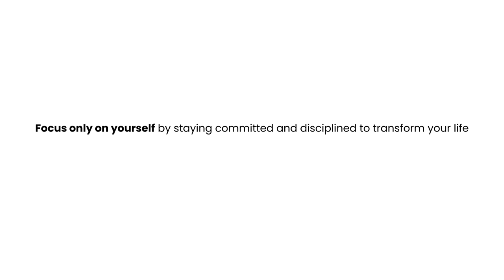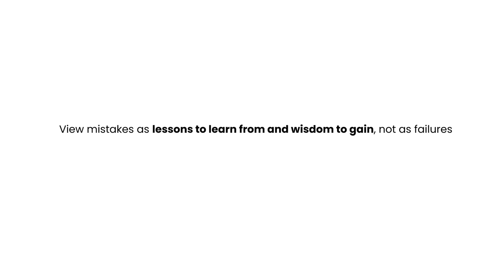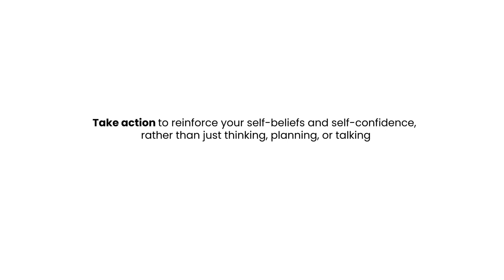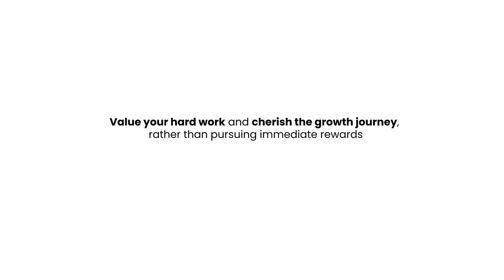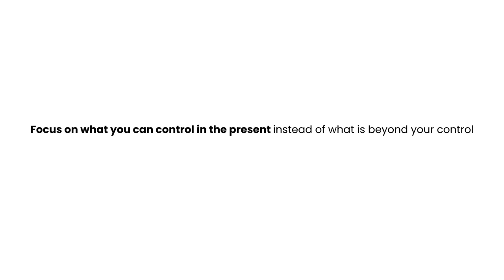Episode 4 - Transform Your Life: Master The 10 Breakthrough Commandments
What if the secret to unlocking your full potential lies in just ten simple principles?

In this video, we break down The 10 Commandments of Breakthrough Transformation—a powerful guide to completely transforming your life.

These game-changing rules will help you overcome obstacles, embrace growth, and create the lasting change you've been searching for.

Whether you're stuck in a rut or striving for the next level, these commandments will give you the clarity and motivation to achieve your goals.

Ready for your breakthrough?

Watch now and discover the blueprint for lasting success!